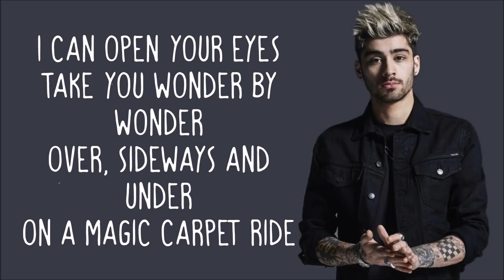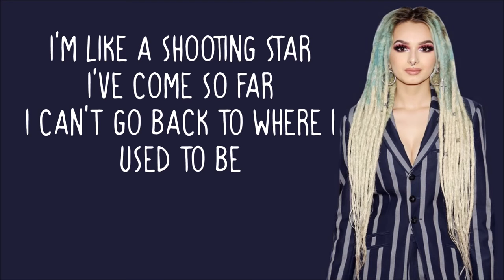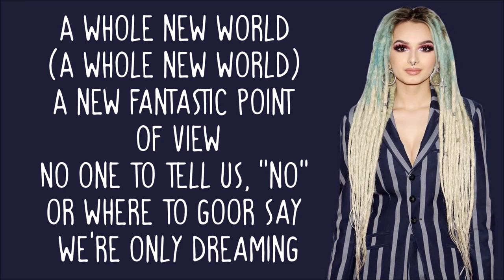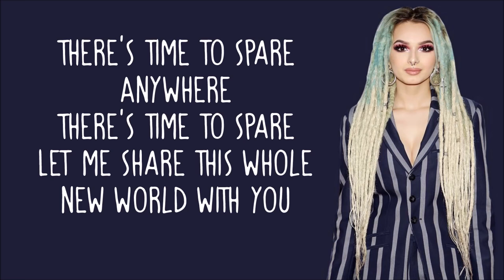A Whole New World 💕